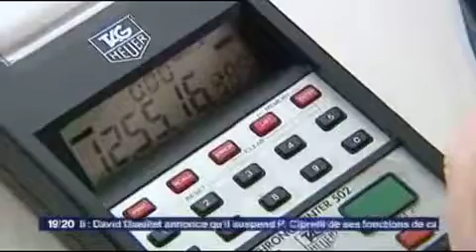Ski Club du Barioz (Isère)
Ski club du Barioz : Une station de ski crée et perpétuée par des bénévoles d'une association de St Pierre d'Allevard. Elle joue dans la cour des grands.